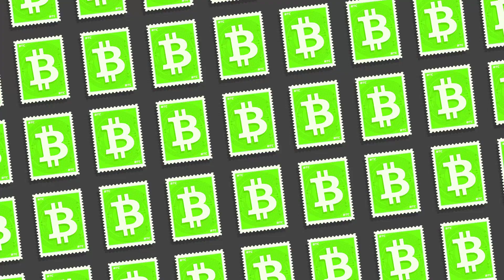$DOGE $BTC $ETH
for more on helpful resources for stocks, currencies, futures and commodities markets.